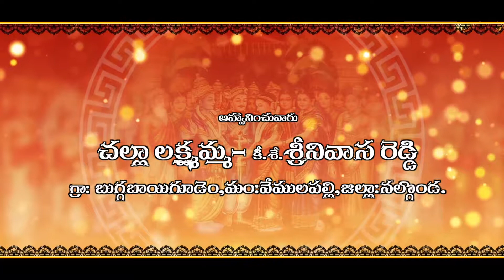Nikhil Reddy WEdding Invitation